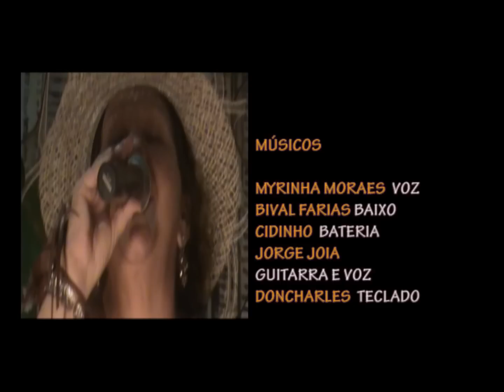CANTORA MYRINHA MORAES E SUA BANDA BM COPA NO CLUBE MILITAR - RJ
A CANTORA MYRINHA MORAES SE APRESENTA  JUNTAMENTE COM SUA BANDA BM COPA, NO CLUBE MILITAR NO BAILE DAS QUINTAS. DAS 18:00hs ÁS 22:00hs. END - AV RIO BRANCO 251 - CENTRO - RIO DE JANEIRO - RJ - BRASIL. INF - 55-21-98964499